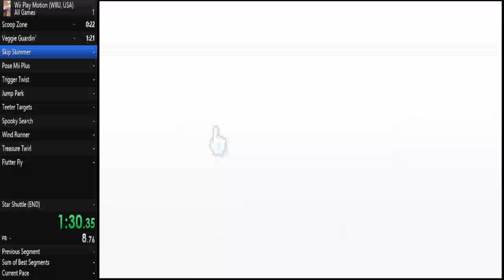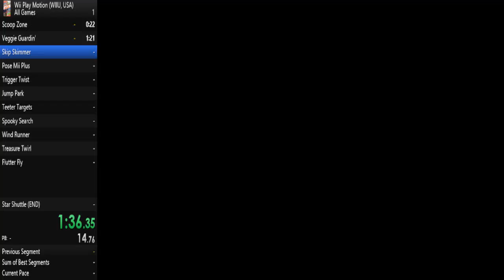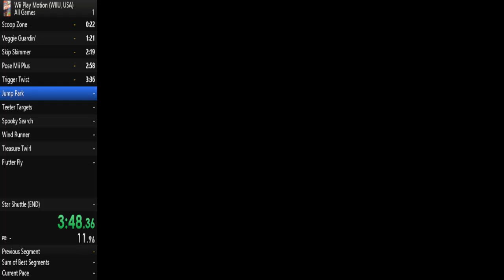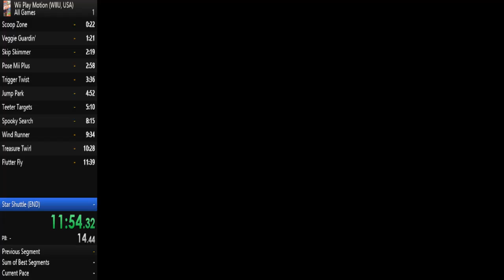Wii Play Motion: All Games In 13:19